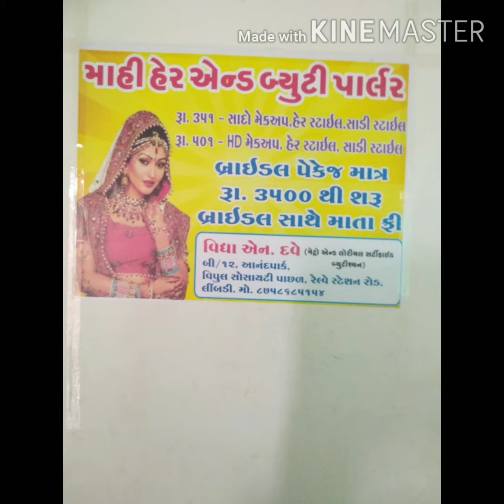Sahenaj husen diamond facial part2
how to do sehnaj husen diamond facial full introduction